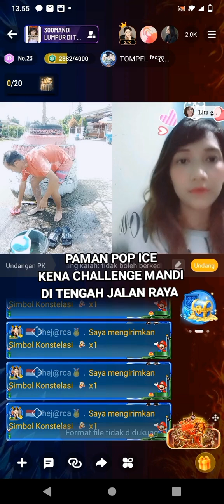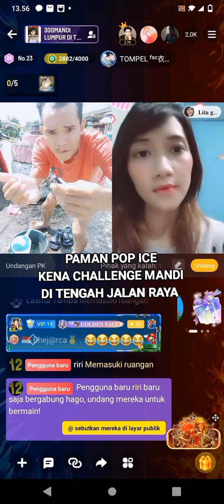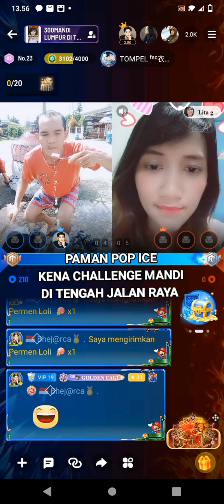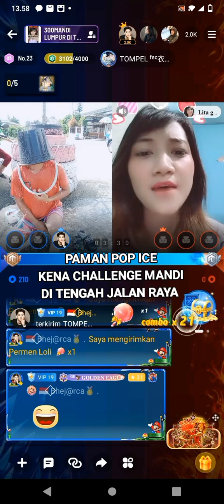PAMAN POP ICE KENA CHALLENGE MANDI DI TENGAH JALAN RAYA